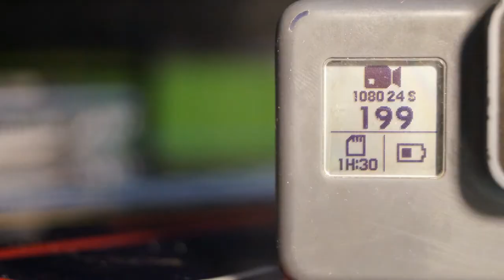Sección GoPro: Unboxing Super Suit (Desde Punta Cana)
En Esta Sección GoPro Desde Punta Cana, República Dominicana, les Presentamos el "Super Suit" La Carcasa de Buceo para la HERO 5